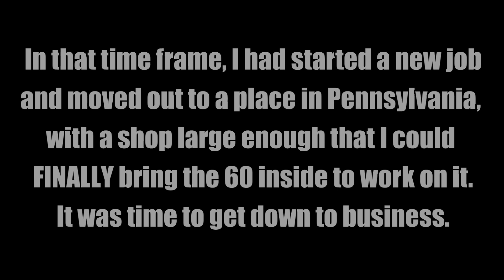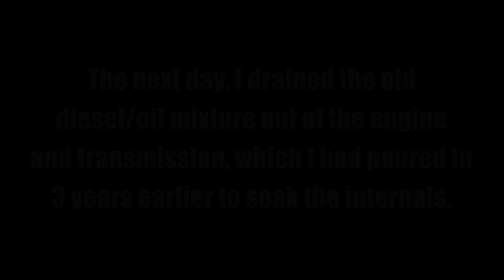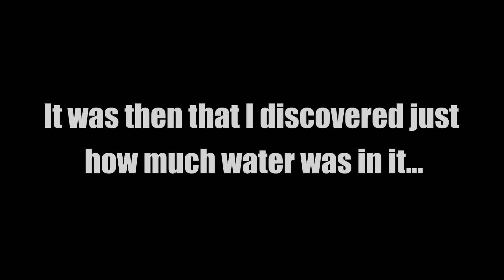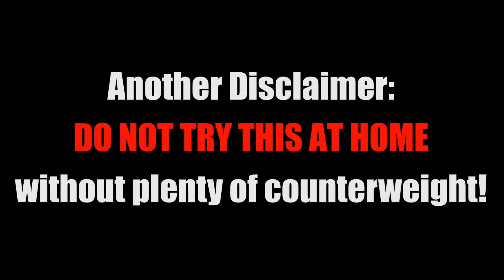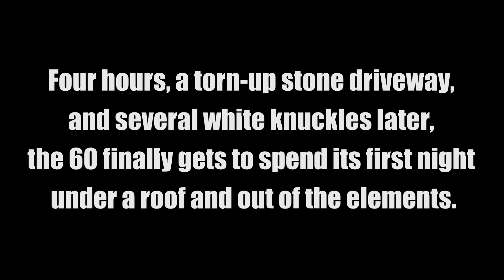The John Deere 60 LEAVES Its Original Homestead For The First Time - Off to Greener "PA"stures!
A few months after the 520 tractor returned to the old family homestead for the first time, the 60 tractor left that same homestead for the first time. Aside from the occasional trip to a neighboring farm, and one trip to the dealer's shop back in the day, the 60 had never left the family farm since my grandfather bought it in 1956, and certainly had not left the state of New Jersey since it was originally delivered there two years earlier. Once it was retired from farming duty, the tractor sat on my grandfather's farm in the weeds from 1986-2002, then was towed to my uncle's farm around the corner, where it would spend the next two decades being moved around the property and sitting idle in a total of 4 different spots (each one a little bit closer to the shop and further from the weeds).

After spending most of 2022 preparing for its arrival (making room in my shop in Pennsylvania and acquiring the necessary tools and a loader tractor), I was finally ready to haul it up. I brought the truck and trailer down, and drained the fluids out of the tractor. With the help of my uncle's two Ford 4WD industrial tractors, we rolled the 60 out of its spot and very carefully loaded it on my trailer for the trip to PA - even with some of the parts removed (due to rust or due to my own doing), that tractor is HEAVY and it still managed to lift the rear ends of both loader tractors off the ground.

I brought the tractor over to the former farmstead (to my late grandfather's house) for old times' sake and to get a few pictures, and then headed up to Pennsylvania after dark. This was the tractor's first time leaving New Jersey in nearly 70 years. Unloading it at my place was a challenge and definitely looked sketchy at night while the neighbors were trying to sleep. My Ford 340A loader tractor (2WD and a little bit lighter than the 445's) definitely got a good workout unloading the 60 off the trailer and slowly "walking" it into the shop bay - it took a lot of lifting, pushing, and pulling, in addition to digging several holes in the gravel, before we got it put into position and rolled inside. In the future I may need to add more counterweight to the loader tractor, but it still got the job done and I'm glad to have the 60 living under a roof, finally. Let's get this 60 restored!